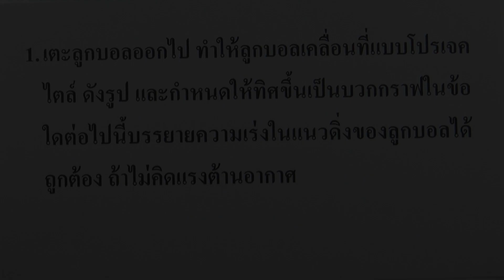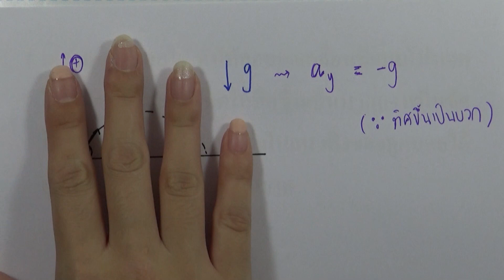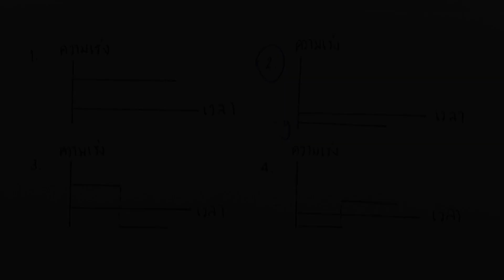โจทย์ฟิสิกส์ ม.ปลาย : การเคลื่อนที่แบบโปรเจคไตล์และวงกลม ข้อ01